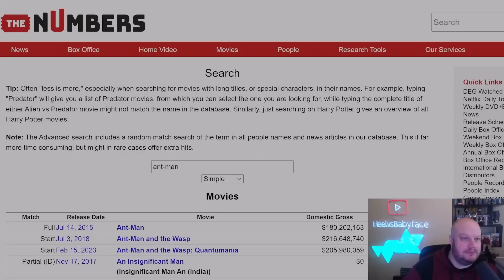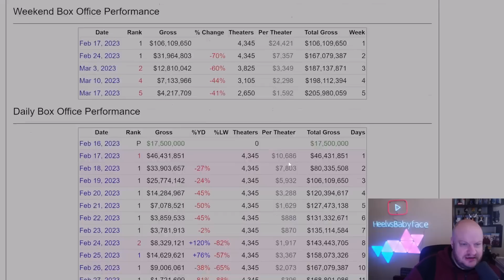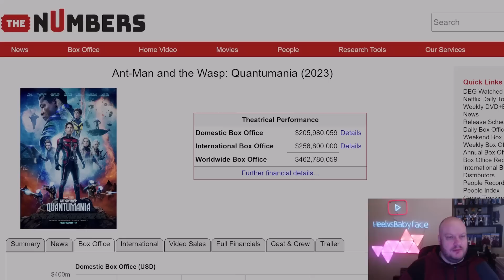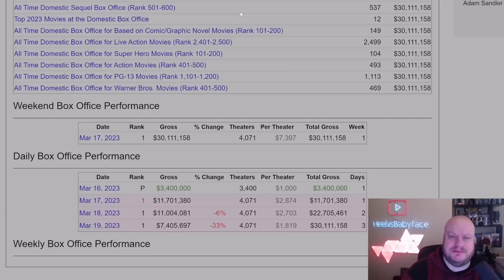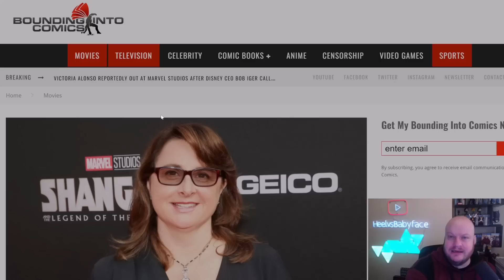FIRED: M-SHE-U Activist Victoria Alonso FIRED From Marvel!!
Victoria Alonso who has been pushing the M-She-U trash for years now has finally been FIRED from Marvel. As Bob Iger looks to pull back from quantity for quality instead she is one of maybe a few heads to roll. Is she a scapegoat or are Disney looking to right the ship?